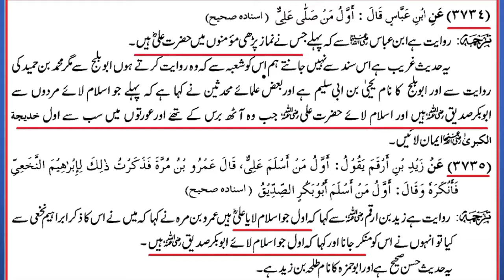Pehla Muslim Kon? By Engineer Muhammad Ali Mirza || MAS Official